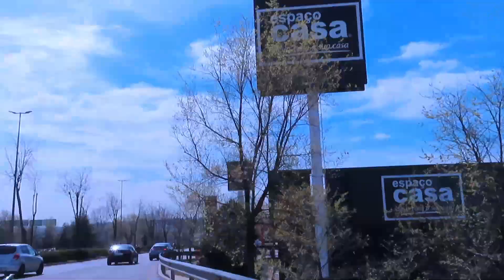MegaparkMadrid. El mejor sitio para comprar muebles, electrodomesticos, informatica o bricolaje.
Programación especial yomequedoencasa. Uno de los sitios más agradables y cómodos para hacer las compras en Madrid, por la variedad y amplitud de los espacios, es el Megapark Madrid, el llamado mayor parque comercial de la capital de España. Se encuentra ubicado en la Nacional I, salida 19, en la localidad de SAN SEBASTIÁN DE LOS REYES.

El Megapark Madrid se encuentran tiendas tan importantes como Leroy Merlín, Ikea, Worten, Carrefour, entre muchas otras. Además, dispone de cómodos accesos, amplio estacionamiento y restaurntes.

Bienvenidos siempre al canal de Olivier Rodriguez. Un canal de viajes, entretenimiento y experiencias creado totalmente para ti.

¿Qué encontrarás en el canal de Olivier Rodriguez? Para que tengas una idea clara de lo que hago, te digo lo que encontrarás en mi canal. Primero que todo, nuevos vídeos cada vez que entres. Mi contenido es muy variado y ameno. Vídeos de viajes por España; sus playas, sus pueblos y ciudades.

Y la aventura sigue: Italia, Portugal y muchos otros países. Aventuras en Venezuela. Rutas por montañas, parques, pueblos... ¡Una aventura diferente en cada viaje!

En ella encontrarás lugares interesantes que no aparecen en mis vídeos, o información complementarioa a los vídeos. ¡Siempre eres bienvenido/a!